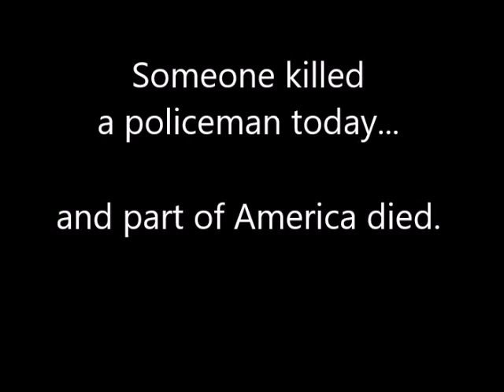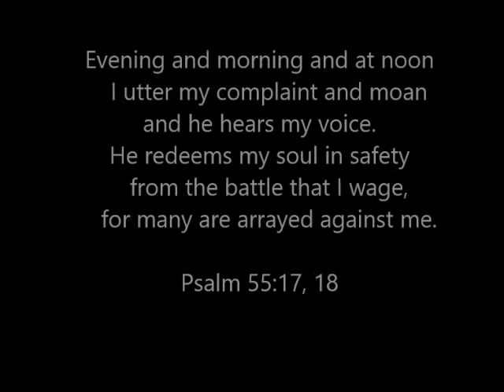Fallen Officers Memphis TN 1970 to 2015 (Amazing Grace)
This is a tribute to fallen officers of the Memphis Police Department.